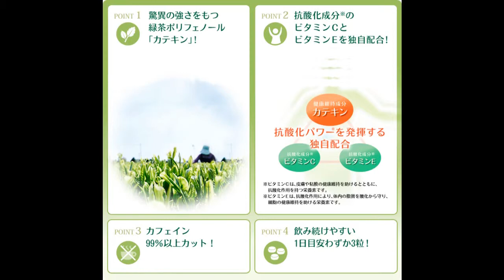活緑カテキン購入・通販・口コミ・効果・評判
40代からはじめる若々しさ対策についに結論！緑茶ポリフェノール「活緑カテキン」は抗酸化作用・成分を独自配合。このサプリメントであなたも今すぐ始めませんか？